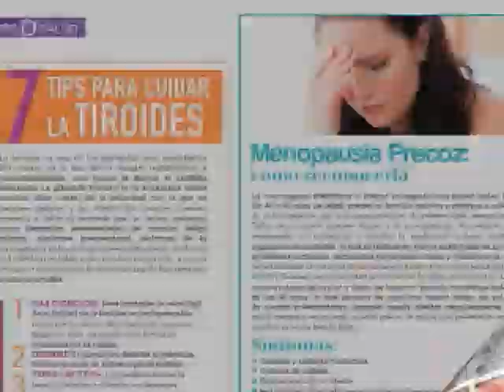BABY BASICS DEL CONDADO COLLIER CELEBRA 3 MILLONES DE PAÑALES